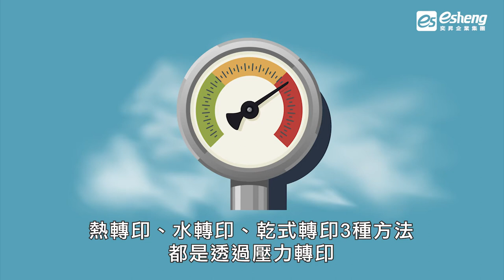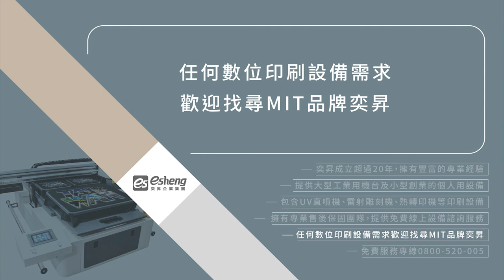熱轉印、水轉印、乾式轉印3種轉印方法比一比｜奕昇數位印刷設備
3種轉印方法其實都是透過壓力，促使油墨離開轉印紙並轉印到承印物上。但因為3種轉印分類使用的壓力來源不同，影響了轉印的工序、成本及承印物的類型，以下奕昇就來介紹這3種轉印方法。

1.熱轉印
熱轉印是將油墨印刷在處理過離形劑及熱熔膠的轉印紙上，再透過模具以160℃~180℃的高溫加熱、加壓使背膠融解，並將油墨從熱轉印紙中釋放，轉印在承印物上。

2.水轉印
水轉印使用的轉印紙需在印刷後上一層膠，這層膠會在接觸到水的時候融解，讓油墨得以釋放。水轉印的黏著度較差，需在轉印後加熱或噴上保護漆，才能夠減少掉漆的情況發生。

3.乾式轉印
乾式轉印是用塗上感壓接著劑的轉印紙，對齊欲轉印的位置後施以壓力推、壓、按，就能輕易的讓油墨附隨接著劑轉印到承印物上。但乾式轉印較費力，且只是暫時性的黏著，通常在草稿設計時使用。